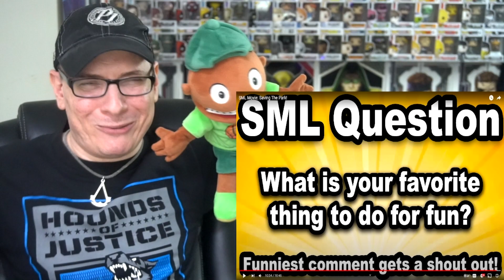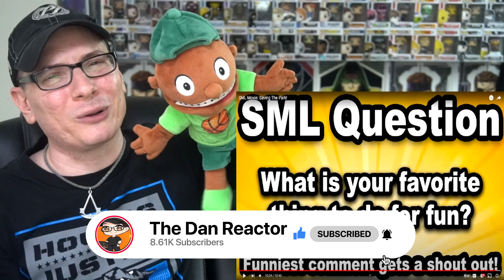SML Movie: Saving The Park REACTION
⏰Intro – 00:00
     Reaction – 01:12
     Final Thoughts -11:47
     Outro/Shout-Outs –12:05